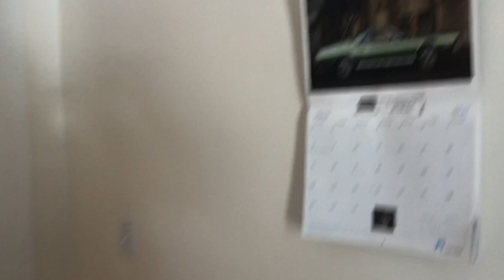1920s Character Home Turned Family Home House Tour!